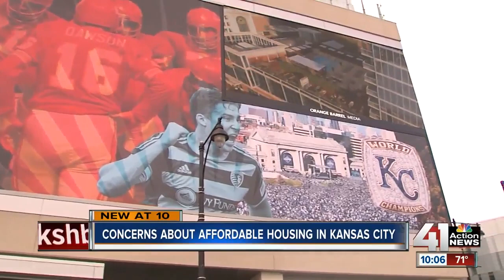KC councilman pushes for more affordable housing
How does Kansas City define affordable housing? Councilman Quinton Lucas says, it doesn't.